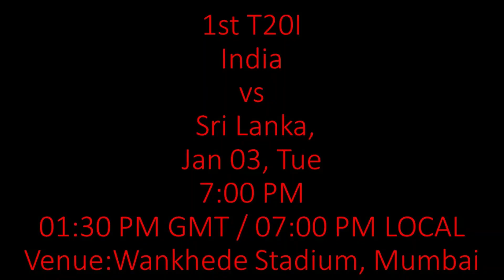INDIAN CRICKET TEAM SCHEDULE 2023